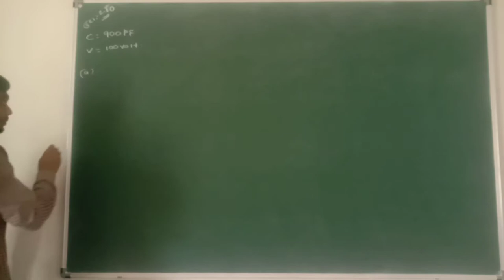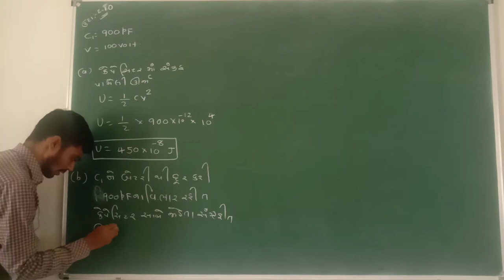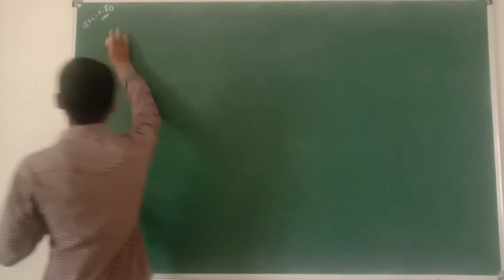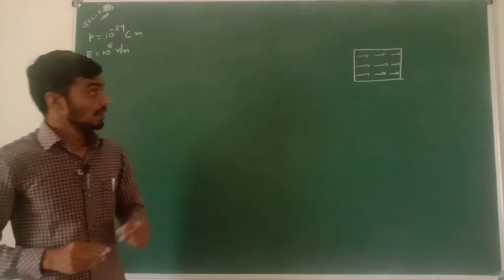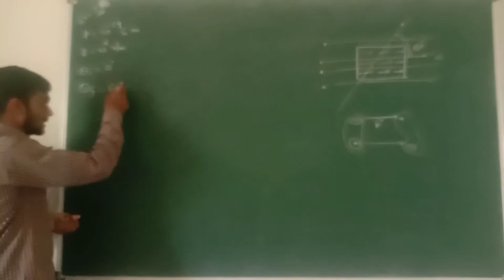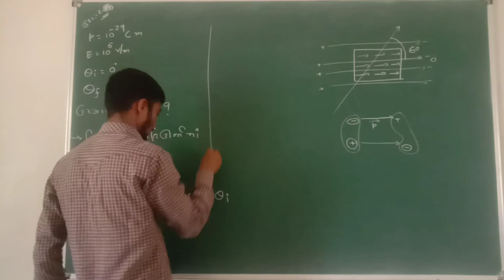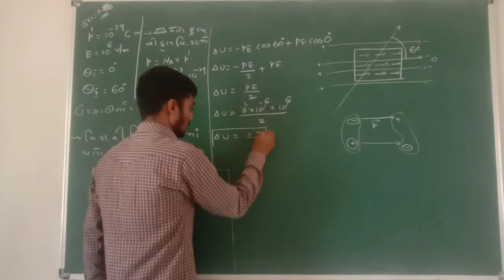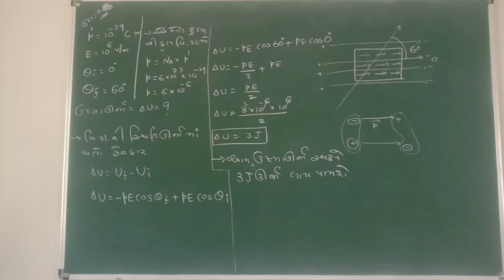12 sci, ch2, example 2.6,2.10